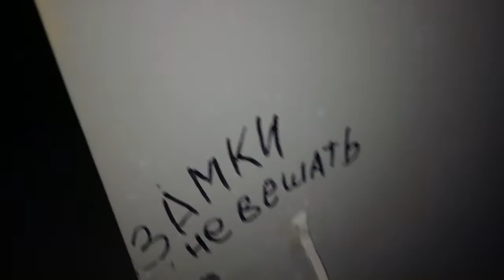Техэтажные сети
Очень удивляет меня работа некоторых монтажников СКС. Ибо чтобы так сделать иногда - нужно очень постараться. Но люди особо себя не утруждают стремлением сделать красиво. Потому как сети наши скрыты от глаз жильцов и проходят лишь в известных нам местах.
и присылайте свои.